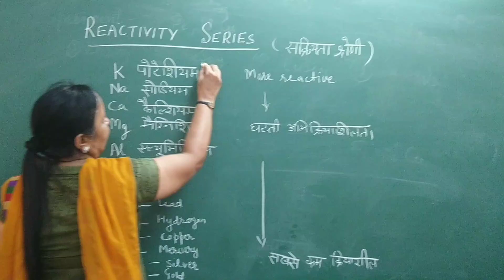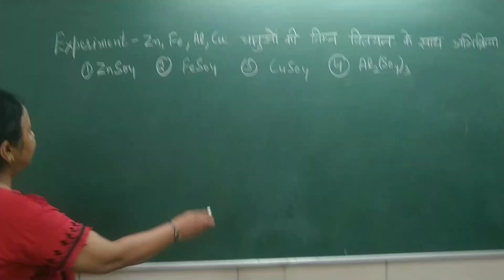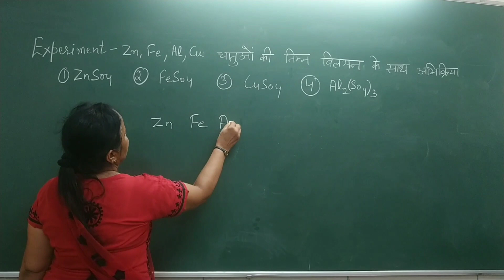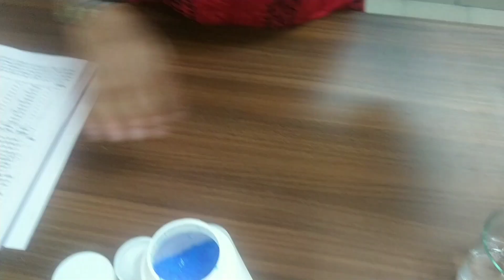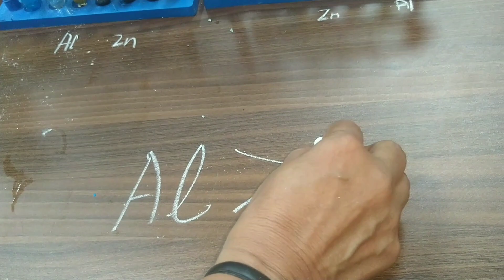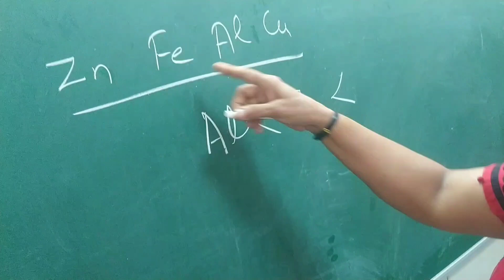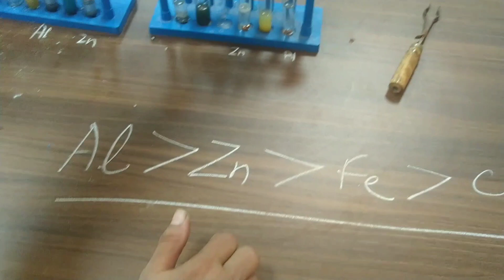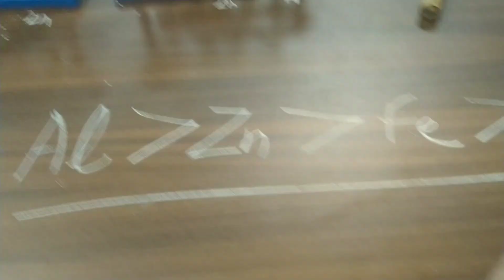video with practical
important topic for class 10th 9th and other classes